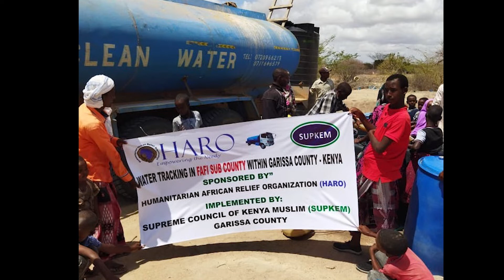Water challenges in Garissa, Kenya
Water challenges in Garissa, Kenya and how some organisations are doing to address it.